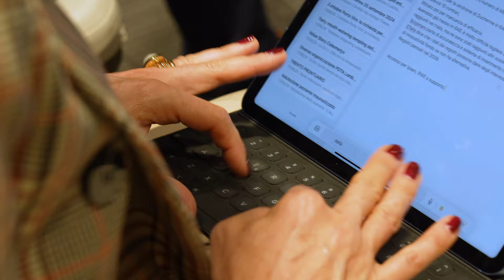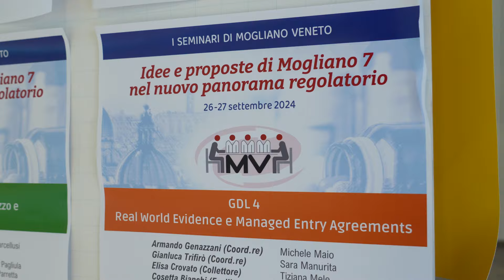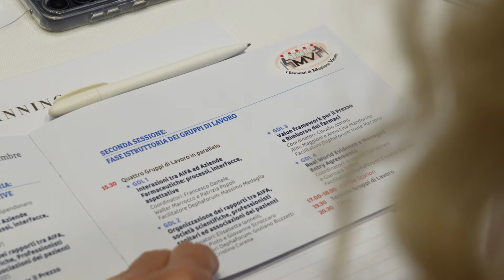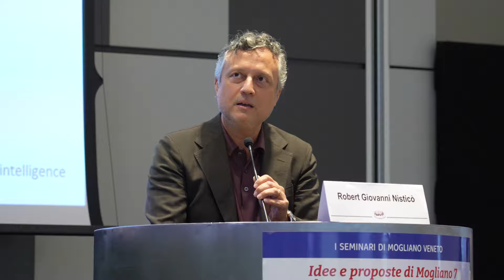Real World Evidence: nuove prospettive per valutare efficacia e sicurezza dei farmaci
Il crescente interesse per gli studi di Real World Evidence (RWE) è stato uno dei temi principali discussi al VII Seminario di Mogliano Veneto. Il professor Armando Gennazzani ha spiegato le motivazioni di questo rinnovato interesse, evidenziando tre aspetti importanti: la necessità di generare evidenze aggiuntive per confermare l’efficacia e la sicurezza dei farmaci post-registrazione, la possibilità di mitigare le incertezze dei dati ottenuti durante la fase di sperimentazione clinica, e l'opportunità di bilanciare le incertezze scientifiche con quelle economiche. Tuttavia, il RWE presenta anche alcune criticità, tra cui problematiche metodologiche, questioni legate alla privacy e l'interoperabilità delle banche dati. Il Prof. Gennazzani ha inoltre sottolineato l'importanza di raccogliere dati anche prima della registrazione dei farmaci, soprattutto per malattie rare, per migliorare lo sviluppo di nuovi trattamenti. Il Seminario di Mogliano continua a rappresentare ogni anno un prezioso spazio di confronto tra le istituzioni, l’industria, l’accademia e le associazioni di pazienti.